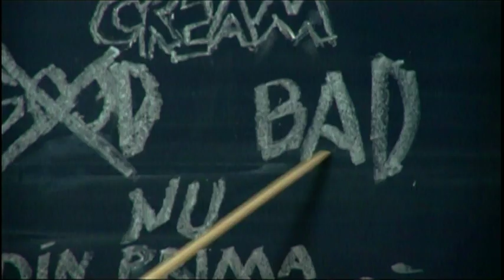Cream feat. CRBL - Nu din prima seara (Official Video)